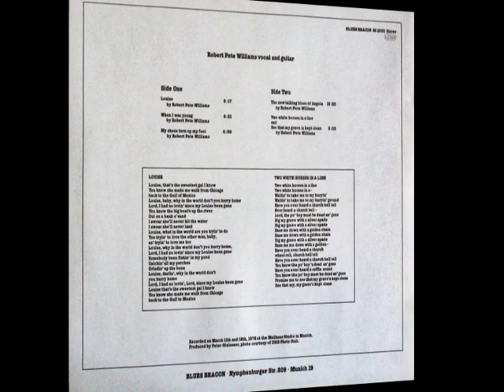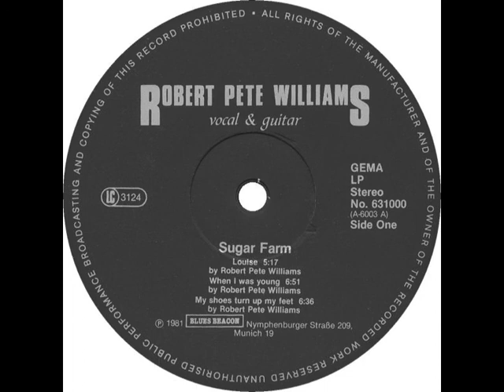Robert Pete Williams - My Shoes Torn Up My Feet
Robert Pete Williams - My Shoes Turn Up My Feet [sic, actually "Torn"]
rec. March 11 & 12, 1972 at the Meilhaus Studio in Munich, Germany; prod. by Peter Gleissner during the American Folk Blues Festival 1972; Robert Pete Williams, voc, g
... first published on Blues Beacon LP 1932 101 (Germany 1972) "Robert Pete Williams: Sugar Farm", this recording taken from Blues Beacon LP 631000 (Germany 1981) --- never re-released on CD, afaik!